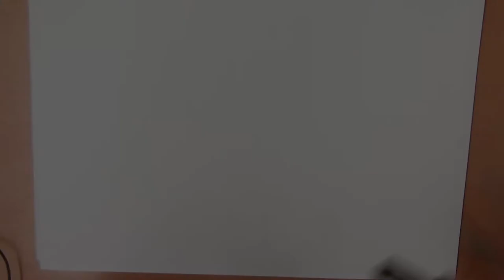2 mei Wereld Tonijn dag. Hoe teken ik een vis?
In deze video gaan we een tonijn tekenen.